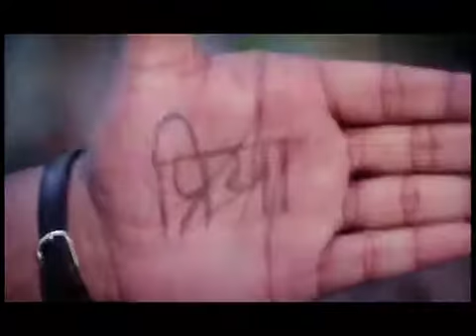CHUPANA V NHI ATA BATANA V NHI ATA MP4 MAZIGAR MOVIE SONGS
VINOD RATHOR KAVITA KRISNA MURTY SONGS